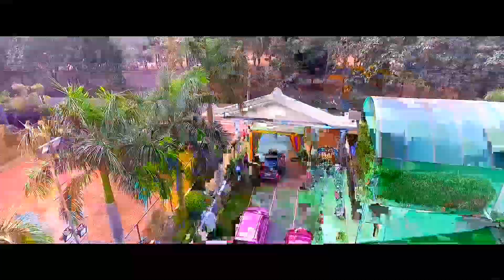Two States-on the beat Shiva+Nikitha Wedding Cinematic video